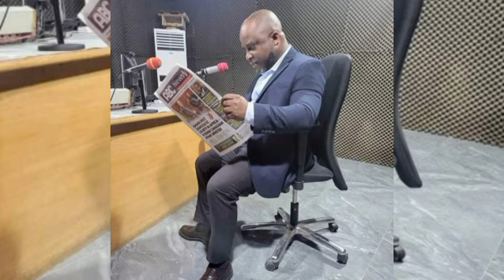Top NPP jounalist boldly tells Prez. Nana tó redeem his declining and dèntèd image